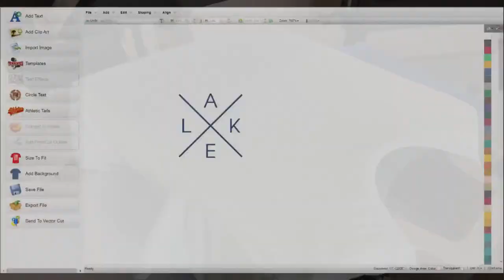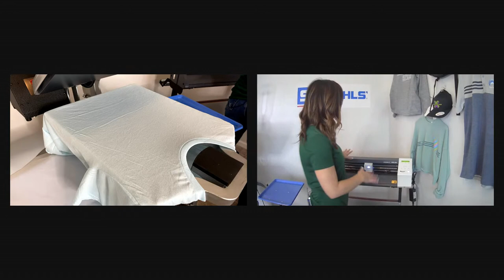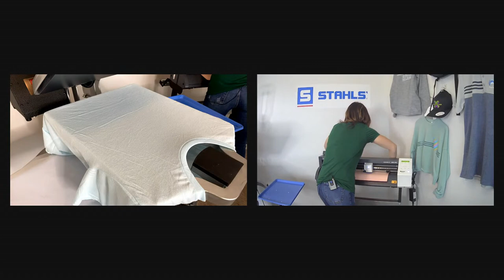STAHLS' Spring Giveaway Breakdown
Join us as we review the details for the Vinyl Cutter and HTV giveaway and heat apply with one of the three colors you'll receive.